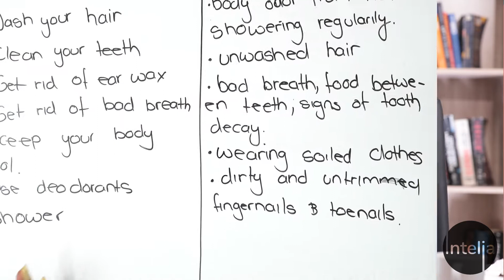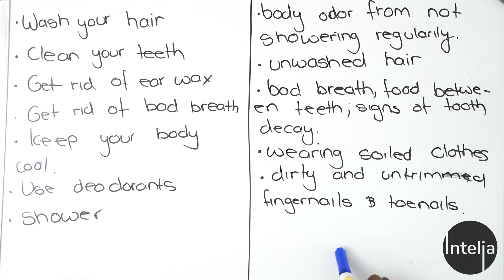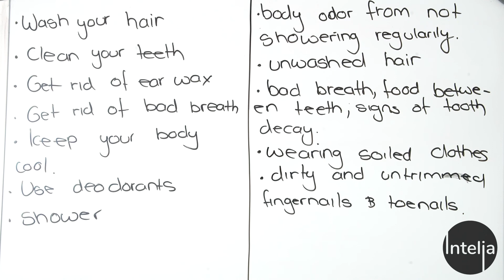Life Skills Grade 4 Personal Hygiene Lesson 2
This is the second lesson of this topic amongst many more!